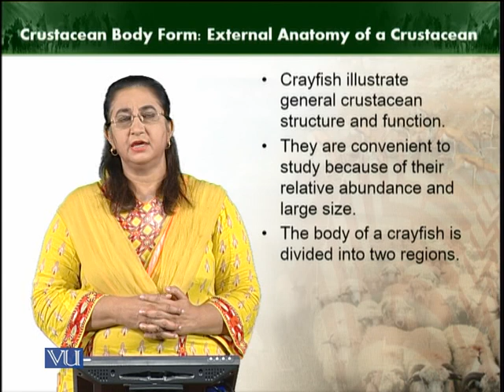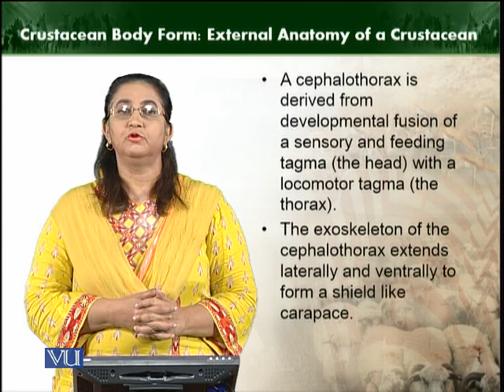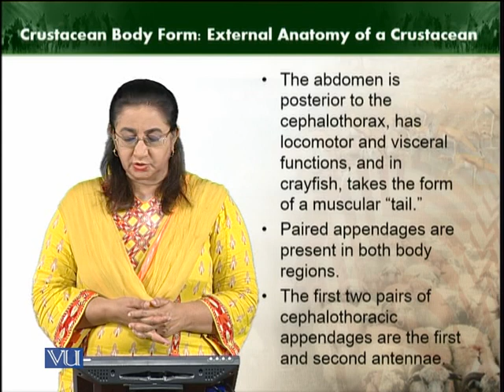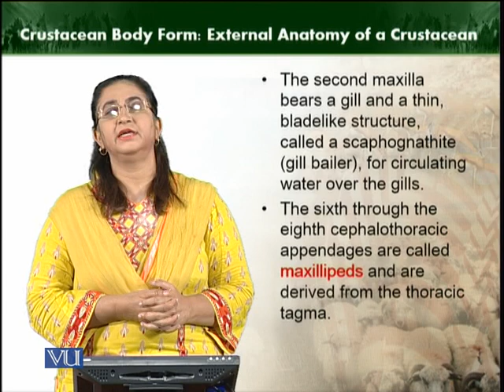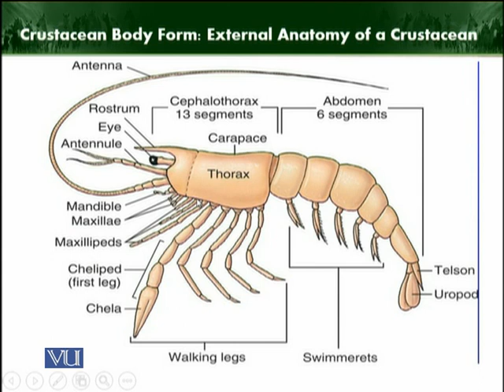Crustacean body form external anatomy crustacean | Animal Diversity Invertebrates | ZOO512T_Topic146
Topic146: Crustacean body form external anatomy of a crustacean